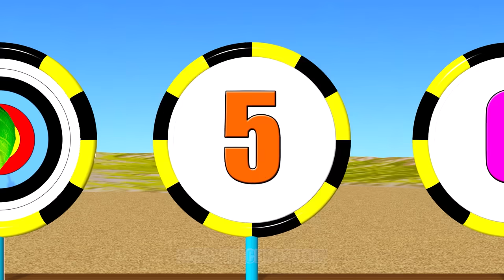Scary Teacher 3D vs Squid Game SkateBoard Ramp Challenge Miss T vs Scary Neighbor vs Granny Loser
Scary Teacher 3D vs Squid Game SkateBoard Ramp Challenge Nick and Tani Winning, Miss T vs Scary Neighbor vs Granny Loser.